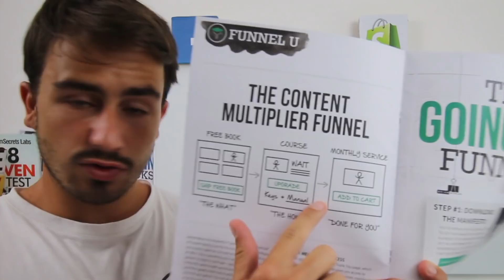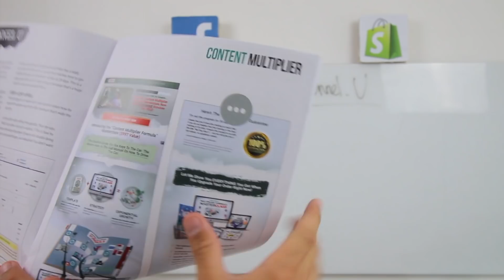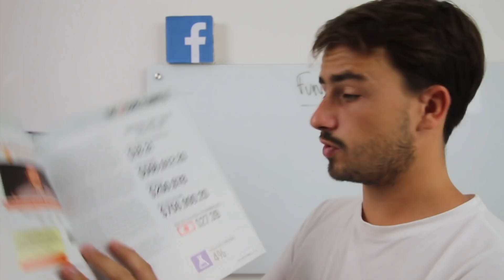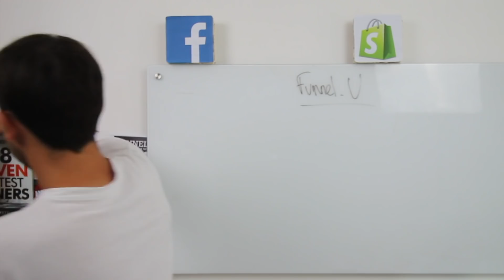MON MEILLEUR INVESTISSEMENT [TIPSDAY]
Je m'appelle Antoine Bouganne et je vis de mon travail sur internet depuis plus d'un an.

Sur cette chaîne je te transmet mes ASTUCES, STRATÉGIES et DÉCOUVERTES sur le e-commerce ainsi que mon Évolution dans ce domaine. 🚀 🚀 🚀

Es-tu prêt à faire des ventes dès la première semaine de lancement de tes pubs ? 💶 💶 💶

Si OUI, je t'invite à Découvrir ma Formation "E-commerce Évolution" Accessible à Tous et qui sera GRATUITE pour toi si tu ne fais de ventes dès cette première semaine ! JE TE SUIS INDIVIDUELLEMENT 🤝 🤝 🤝

Coaching personnalisé au téléphone avec moi pendant 1 heure sur l’outil TeamViewer ➡️

NE RÊVE PAS TA VIE. VIS-LA !